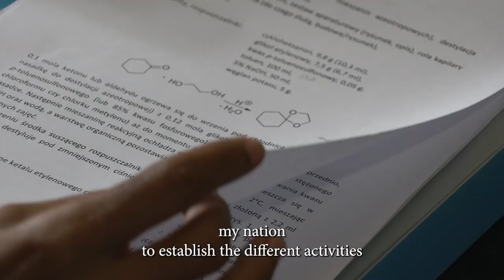Salum Khemed Hasim about Banach NAWA Programme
"Malaria is a big challenge in mostly continent in Africa. So for me to be an expat of this country - I would like to help to treat it. It will help the nation and the world - as well" - says Salum Khemed Hasim, a student from Tanzania. Salum has been awarded a Banach NAWA Scholarship and now is studying at Wrocław University of Technology.

The Banach Scholarship Programme

The objective of the Programme is to promote socio-economic progress of developing countries by raising the level of knowledge and education of their citizens in the form of scholarships for second-degree studies in Polish or in English at Polish universities supervised by the Minister of Education and Science in the field of engineering and technical sciences, agricultural sciences, exact sciences, and life sciences.

The Programme is a joint initiative of the Ministry of Foreign Affairs and the Polish National Agency for Academic Exchange in the form of Polish development aid.

In 2021, the existing scholarship programmes that are a joint initiative of the Ministry of Foreign Affairs and the National Agency for Academic Exchange NAWA in the form of Polish development aid, i.e. the Banach Scholarship Programme and the Lukasiewicz Scholarship Programme, had merged into one scholarship programme for young people from developing countries who wish to take up studies in Poland.